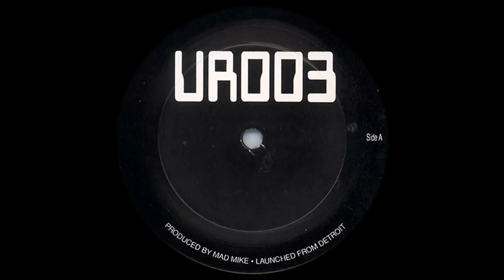Underground Resistance - The Final Frontier 1992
Country: U.S.A

Release:1992

Genre: Acid Techno